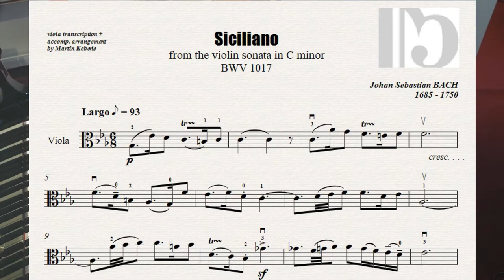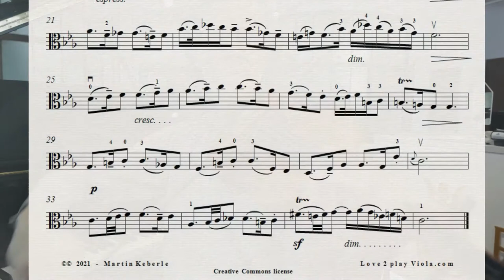J. S. Bach - SICILIANO from violin sonata BWV 1017 - viola arr.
0:00​ - Intro
1:04​ - signature tune
1:14​ - SICILIANO

So enjoy playing & share if you like it :-)
*L*O*V*E**2**P*L*A*Y**V*I*O*L*A*